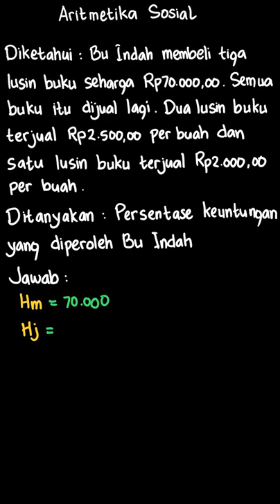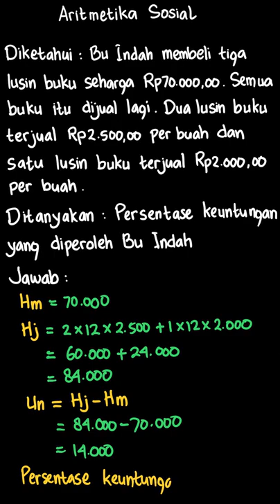12. Bu Indah membeli tiga lusin buku sehar... | PR Matematika U | Kelas 7 | 2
✅ Dalam video ini kita akan membahas: 12. Bu Indah membeli tiga lusin buku seharga Rp70.000,00. Semua buku itu akan dijual kembali. Dua lusin buku laku terjual Rp2.500,00 per buah dan satu lusin buku laku terjual Rp2.000,00 per buah. Persentase keuntungan yang diperoleh Bu Indah sebesar… a. 25% b. 20% c. 18% d. 15%
Tema:
Kelas: 7
Mata Pelajaran: Matematika
Bab: 2
Buku: PR Matematika Untuk SMP/MTS Kelas VII Semester 2

👉 Buku yang telah tersedia:
{PLAYLIST_LINK}
Di mana kamu dapat menemukan kami?